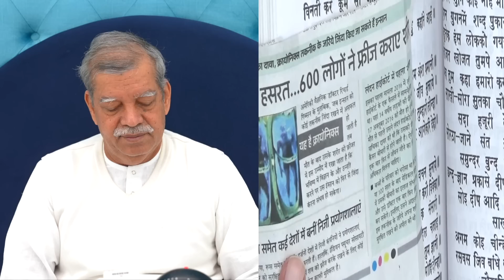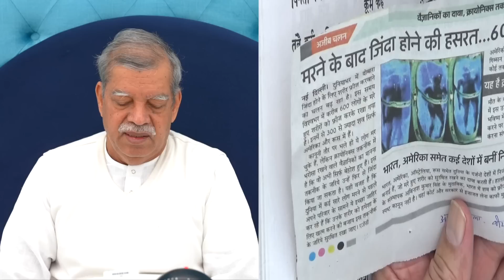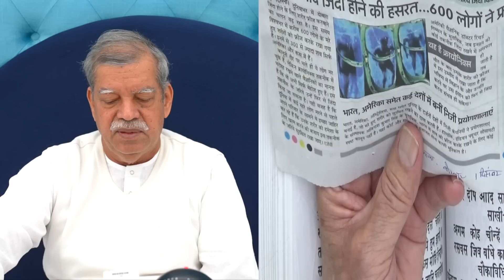932 - 05 12 2022 - हम अमर कैसे हो सकते हैं?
From time immemorial humans have been tying to become immortal but haven't succeeded. Even today scientists are trying different things to make humans immortal but they too haven't succeded yet. The reason is that this body is designed with elements which are destructible. So question arises "Can we succeed in our endeavour to become immortal"? The short answers is "Yes". How? Let's find out how in this video.